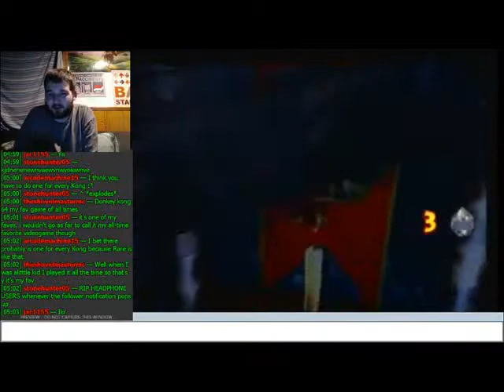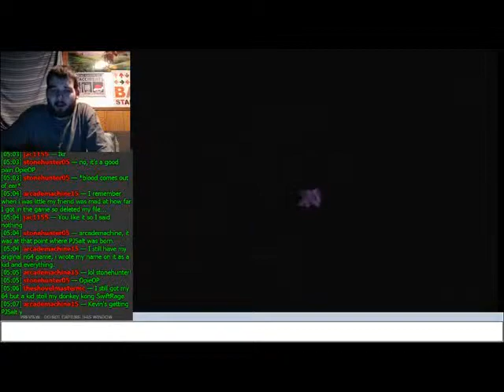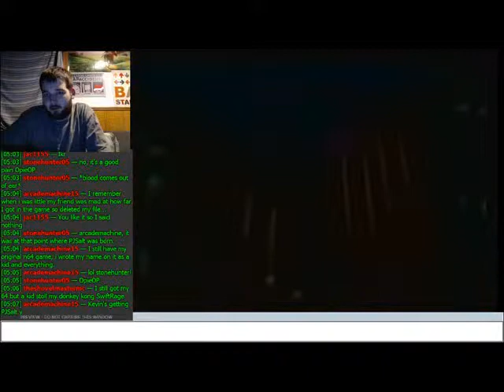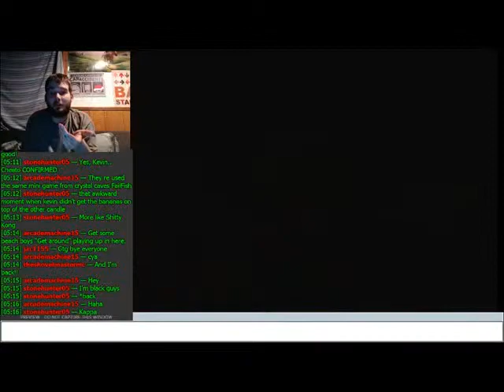As Long As It's not... Dammit | Let's Play Donkey Kong 64 101% Part 44 (24KTV Day 321)